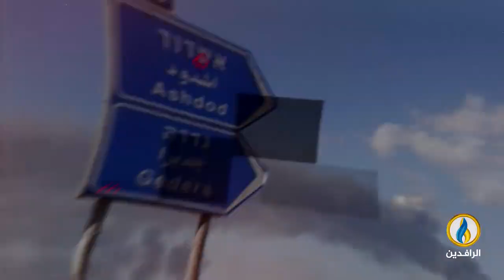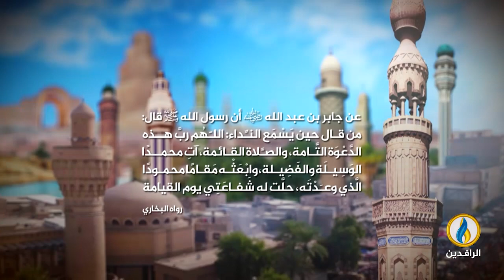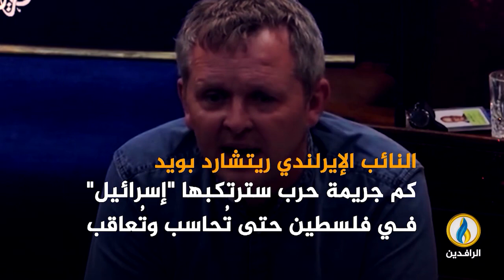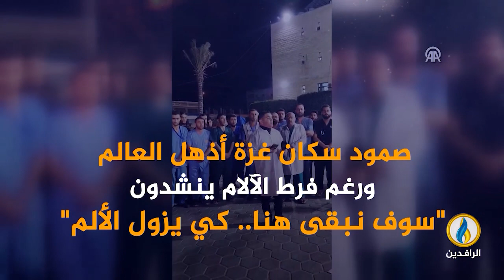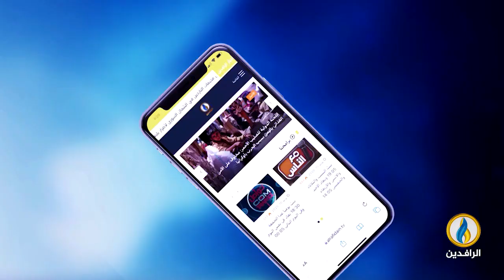مقاومة شعب ضد احتلال غاشم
ضيوف التغطية:
-العقيد أحمد حمادة - خبير وباحث عسكري
-حسان القطب - مدير المركز اللبناني للأبحاث والاستشارات
-زياد المنجد - كاتب سياسي
- ماهر حجازي - كاتب وصحفي فلسطيني
-عبد الله سلمان - كاتب وباحث سياسي